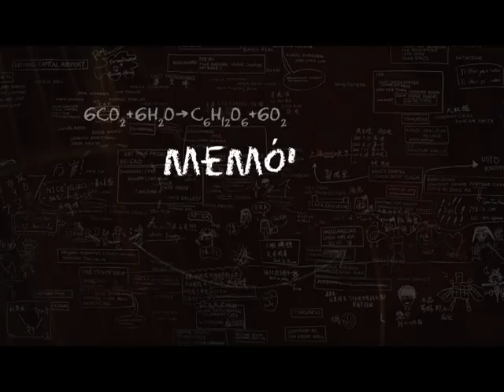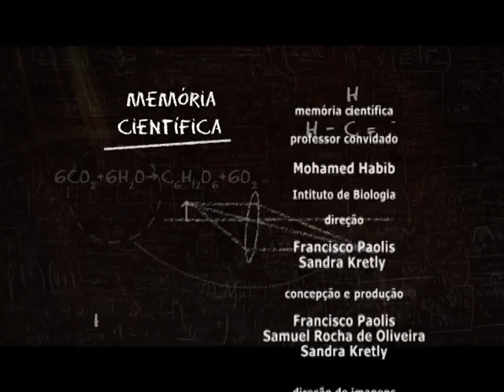Memória científica de Mohamed Habib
Nascido no Egito em 1942,  Mohamed Ezz El-Din Mostafa Habib foi professor do Instituto de Biologia (IB) da Unicamp.  Quinto dos nove filhos de Faika Bohran e Mostafa Mostafa Habib, ingressou aos 17 anos na Universidade de Alexandria para cursar Engenharia Agronômica. Pela mesma instituição, obteve o título de Mestre em Entomologia em 1968, com ênfase em controle biológico.
Após a morte do líder egípcio Gamal Abdel Nasser, em 1970, o país viveu uma sucessão de crises políticas que fizeram com que Habib, com então 31 anos, decidisse sair do Egito. A nova pátria escolhida foi o Brasil, onde chegou em agosto de 1972 em busca de uma oportunidade junto às universidades brasileiras. Acolhido na Unicamp por Zeferino Vaz em outubro do mesmo ano, Mohamed Habib foi admitido como professor de Entomologia do IB em março de 1973. Pela Universidade, concluiu o Doutorado em Ciências Biológicas em 1976 e obteve o título de Livre-docente em 1982, tornando-se Professor Titular em 1986.
Ao longo de sua carreira no IB, destacou-se nas áreas de entomologia, ecologia aplicada, controle biológico, pragas agrícolas, agroecologia e educação ambiental. Teve também importante atuação em órgãos nacionais e internacionais. Foi chefe do Departamento de Zoologia e Diretor da Unidade nas gestões 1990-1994 e 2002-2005. Formou mais de 40 mestres e doutores e sua produção científica reúne mais de 200 trabalhos publicados em todo o mundo.
Habib teve uma atuação importante na institucionalização da extensão universitária na Unicamp e na ampliação da visibilidade dos projetos desenvolvidos junto à comunidade.

Conheça mais sobre a vida e a trajetória de Mohamed Habib no programa Memória Científica, produzido pela TV Unicamp em 2006.